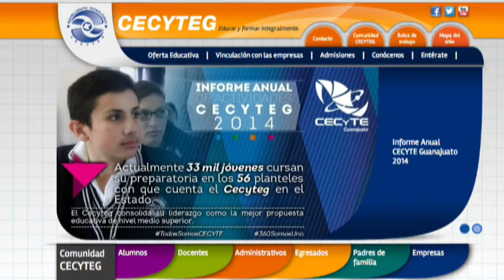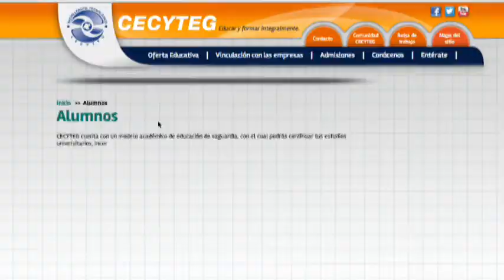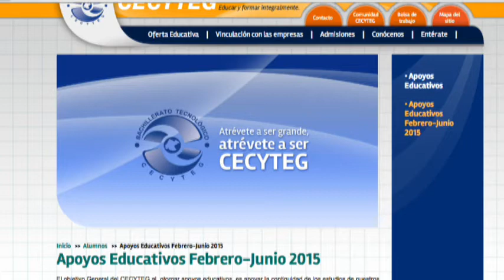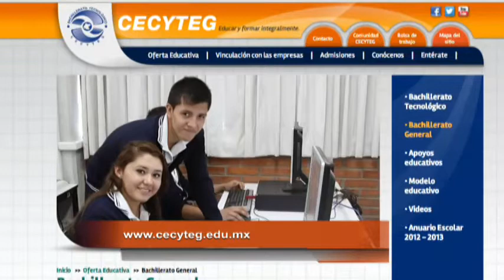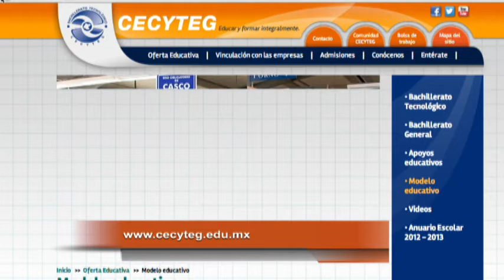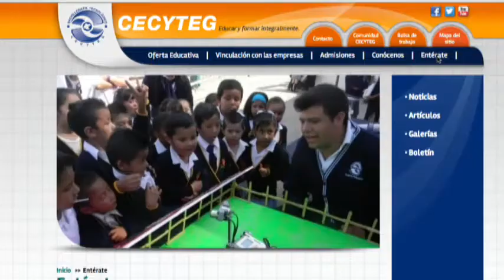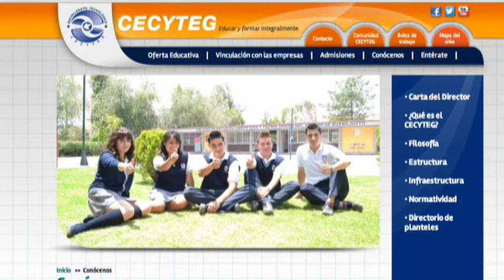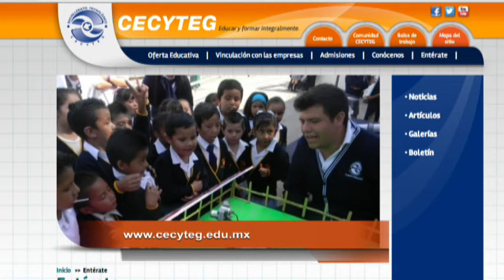Entrevista con Tomas López, director general del Cecyteg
Hoy nos acompañó el director general del Cecyteg (Colegio Estatal de Ciencia y Tecnología), Tomás López, para darnos a conocer como cierra el ejercicio esta importante institución y sus planes de cara al año próximo. Acaba de presentar su informe al Consejo el titular de esta institución.